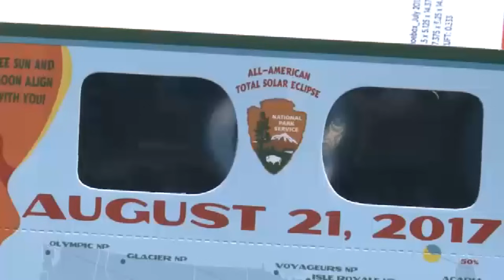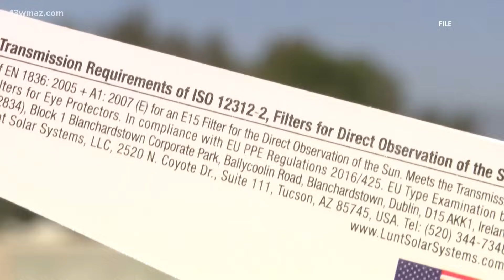What to expect from the 2024 solar eclipse in central Georgia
Meteorologist Alex Forbes shows you what to expect in central Georgia from the 2024 Great American Eclipse.